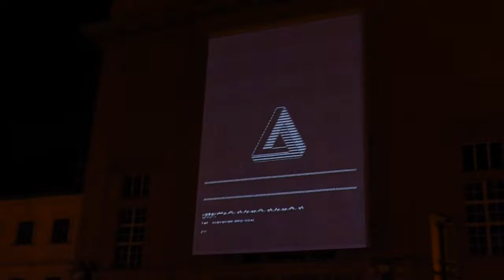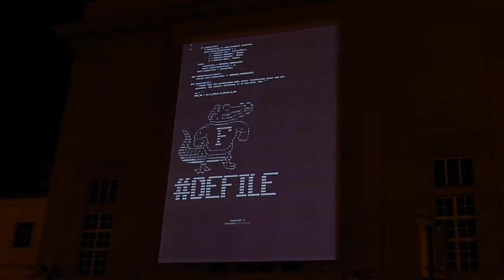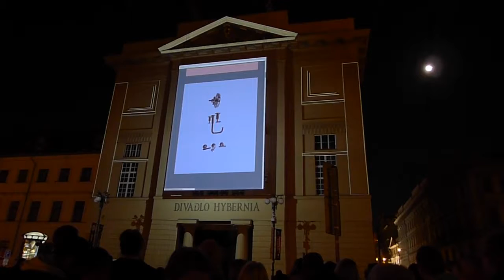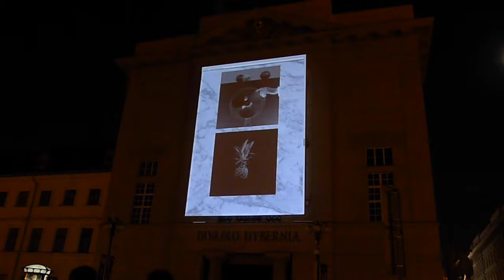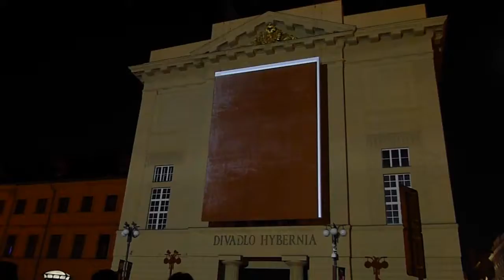Световые эффекты на театре Гиберния.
В ночь света в Праге было много разных точек, где демонстрировались световые  эффекты. Один из них.